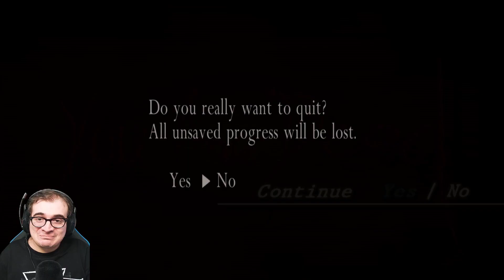We need this in Resident Evil 4 Remake Mercenaries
This is why we need Jack Krauser as a playable character in Resident Evil 4 Remake The Mercenaries!

Use creator code: NeonSlice
in the fn item shop or Epic Games store!